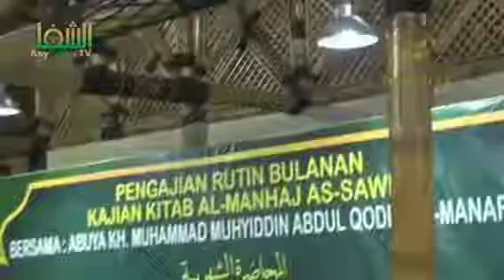Bagaimana keutamaan mencari ilmu ALLooh ?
" Keutamaan mencari ilmu ALLooh "

Kutipan Kalam Abuya
KH Muhammad AbdulQodir Al-Manafi M.A

*( Kutipan Pengajian Rutinan bulan Kajian Kitab Al Manhaj As-Sawiy karangan Al ArifbiLLaah AlHabib Zein Bin Ibrahim Bin Sumaith R.A )*